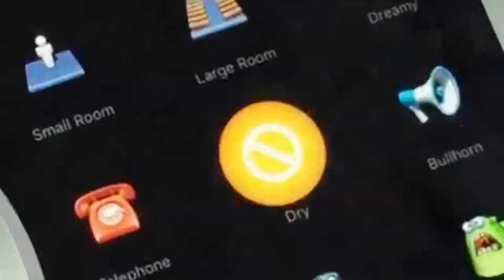iRig Mic Field, micro iOS de IK MULTIMEDIA